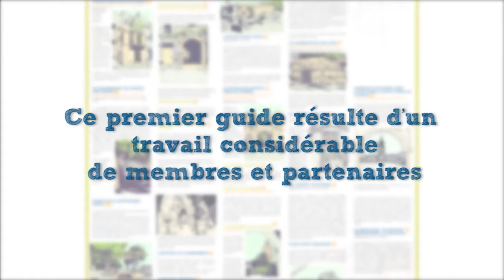Visitez Arzew avec les Nomades Algériens - زوروا أرزيو مع الرحالة الجزائريين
Présentation du projet de guide pour la ville d'Arzew avec l'association Les Nomades Algériens.

Les membres de l'association ont pu découvrir des sites insoupçonnés lors de cette sortie : Le port, les ruines romaines ou encore le plus ancien phare d'Algérie ... Un potentiel touristique non négligeable que souhaite mettre en valeur l'association à travers l'édition d'un nouveau numéro du Guide "Visitez Oran avec Les nomades Algériens"